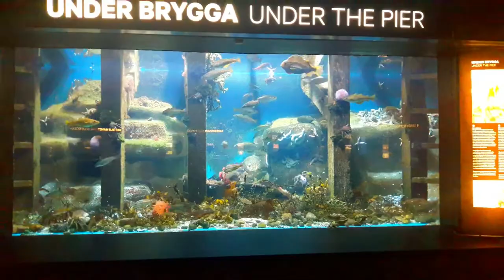NORWAY Travel Vlog: BERGEN, Fjord, Aquarium-Bergen in Autumn part2 Bergen |Olga-Maria Riante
Norway Travel Vlog: Bergen,Fjord,Aquarium-Bergen in Autumn, Bergen in 6 Days part2 Bergen |Olga-Maria Riante

Η συνέχεια του ταξιδιού εδώ. Κρουαζιέρα στα Fjord Fensfjorden και επίσκεψη στο ενυδρείο του Μπέργκεν.
Το ταξίδι έγινε με ενδιάμεσες στάσεις μιας και δεν υπάρχει απευθείας πτήση από Θεσσαλονίκη.
Όταν πήγαινα η στάση έγινε στο Βερολίνο και στην επιστροφή στη Κοπεγχάγη.
Οι αεροπορικές εταιρίες που χρησιμοποίησα ήταν η ryanair και η norwegian.

Μπορείτε να κάνετε ελεύθερα share τα βίντεο.

►Music
Μουσική:

Γενικά:
• Πρόγραμμα επεξεργασίας: Filmora
• My camera: Samsung galaxy A5 (2016) (δυστυχώς αλλά για λίγο ακόμα)
• Editing: Olga-Maria Riante